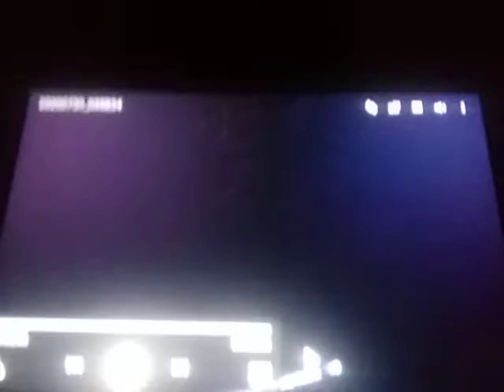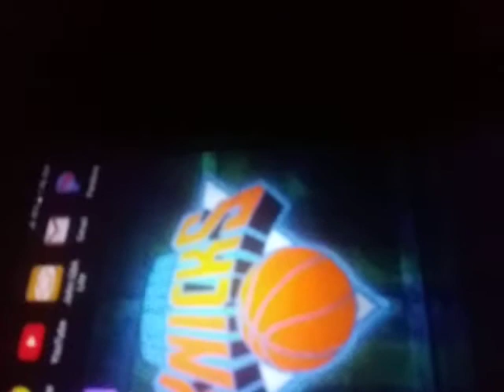2:10 G Herbo "We Ball" (Meek Mill Remix) (WSHH Exclusive - Official Music Video) YouTube · WORLDSTAR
2:10
G Herbo "We Ball" (Meek Mill Remix) (WSHH Exclusive - Official Music Video)
YouTube · WORLDSTARHIPHOP